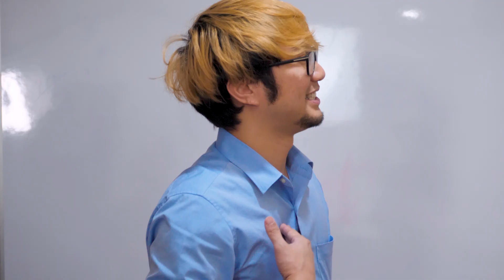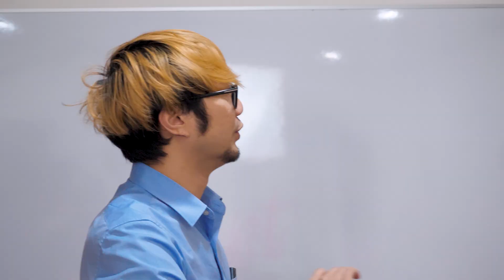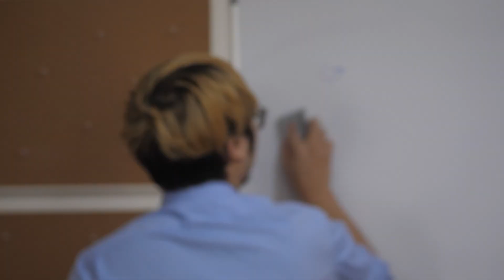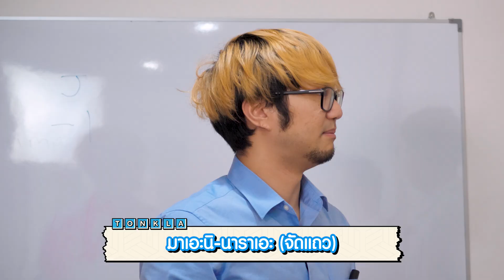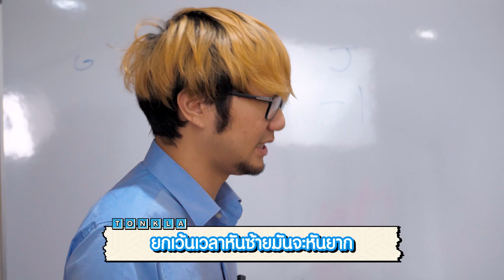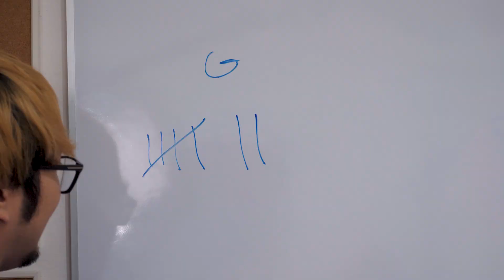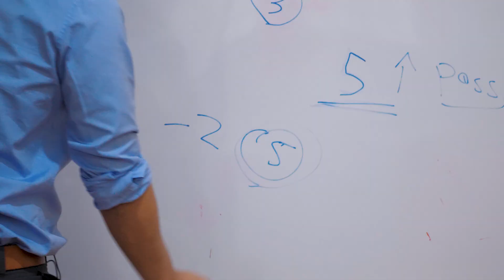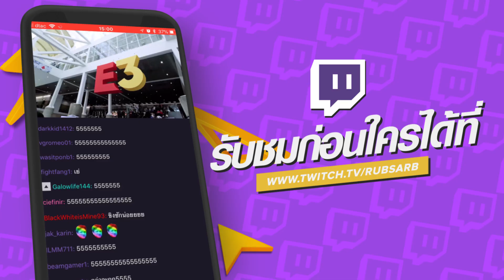ไทยญี่ปุ่นดินแดง [EP.1]